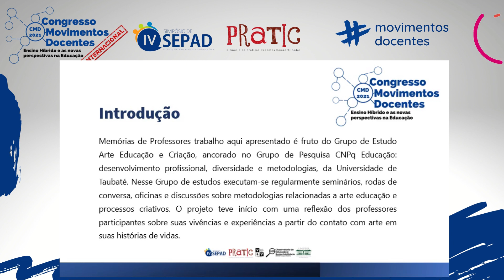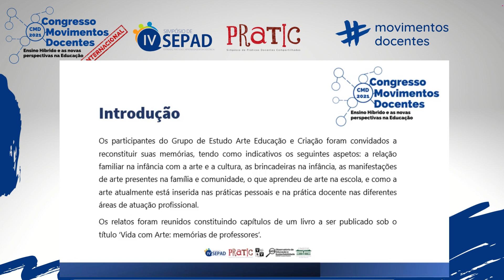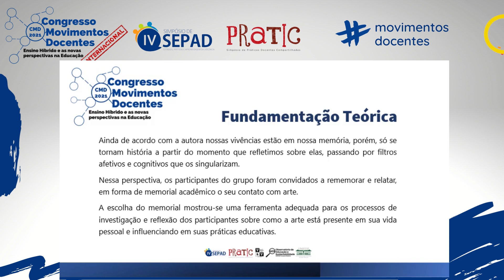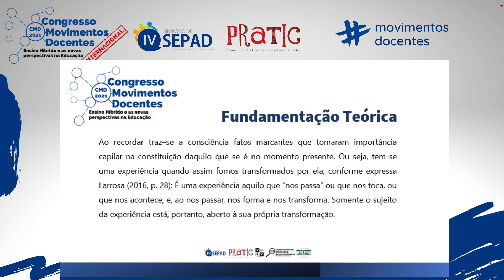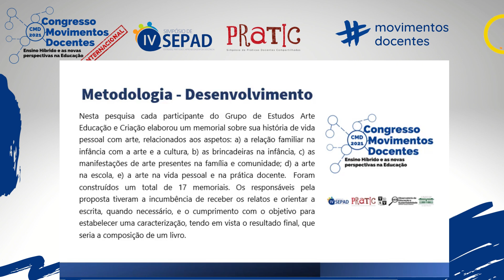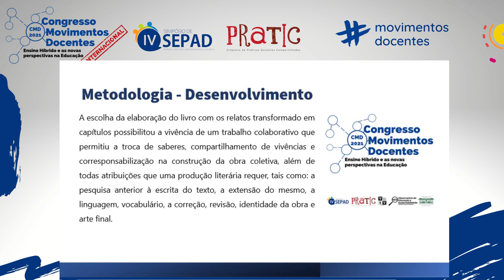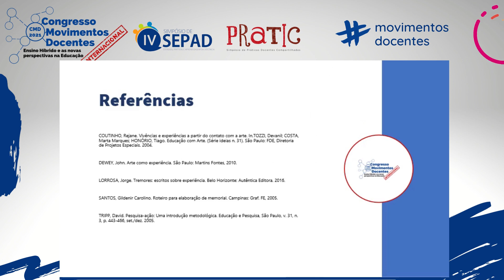VIDA COM ARTE: MEMÓRIAS DE PROFESSORES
Título do trabalho: VIDA COM ARTE: MEMÓRIAS DE PROFESSORES
Autores: Givaldelson de Oliveira Aquino, Edilaine Isabel Ferreira Aquino, Juliana Marcondes Bussolotti e Mariana Aranha de Souza